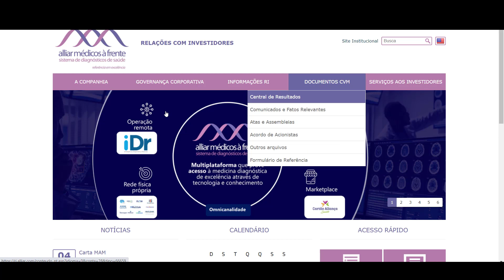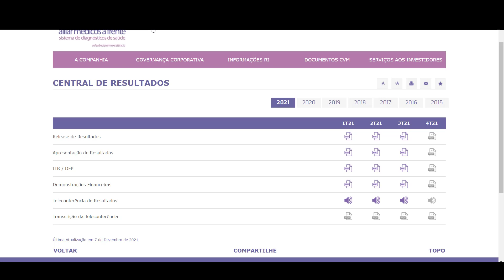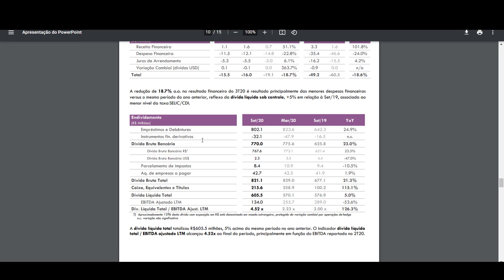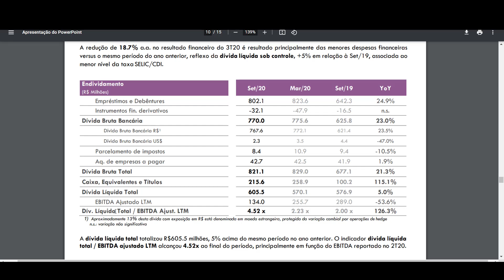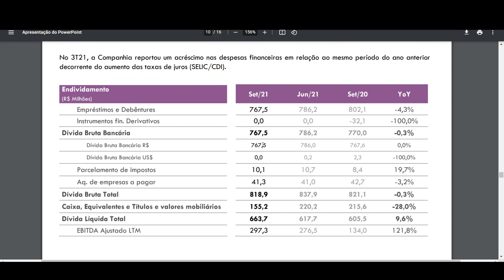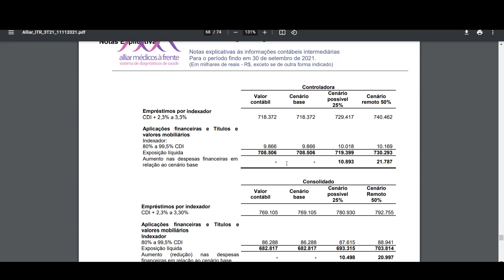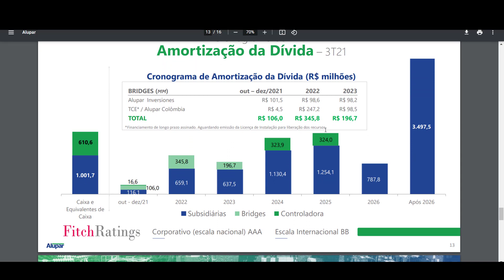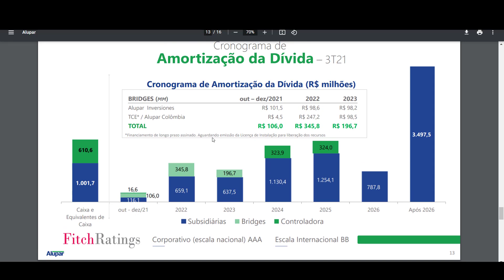3 PONTOS CRUCIAIS PARA ANALISAR EM UM PERFIL DE DÍVIDA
Esses 3 pontos são cruciais de entender na minha visão

Se você quer aprender Análise Fundamentalista e Valuation na prática, clique aqui para falar diretamente comigo via WhatsApp

Caso queira aprender mais sobre análise fundamentalista, valuation e carreiras no mercado financeiro siga o instagram @ricardoperuffo